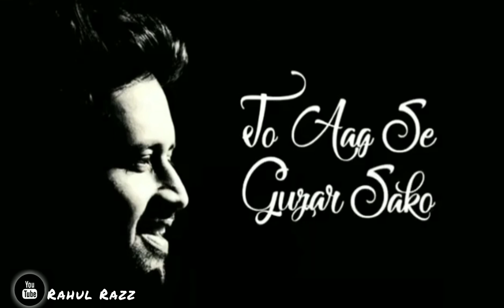Atif Aslam specially motivation status !!